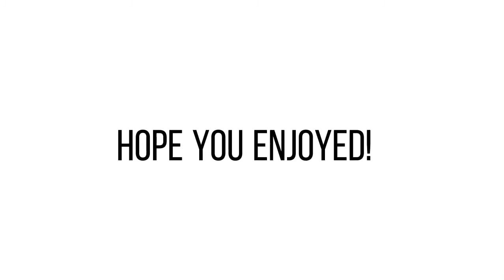Gifts for xX_OLIVIA PLAYZ_Xx! | Congratulations for your 500+ subs!